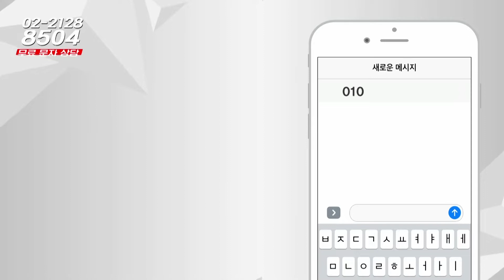부동산시그널 : 임대사업자 말소 후 양도세 비과세 기간은?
박성규 대표(JYP홀딩스)의 세 번째 상담

임대사업자가 18년도에 임대업을 접으면
23년까지 살던 집을 팔아도 양도소득세를 안낸다고 했는데
계속 그 집에서 살면 23년 이후까지 연장이 될까요?